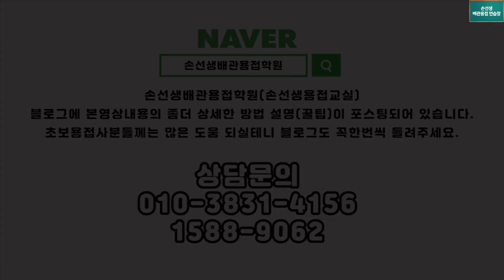전세계 용접 지그를 평정 해보려구요. 인생 용접지그 손선생배관용접학원 The World's Most Breakthrough Welding Zig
전세계 용접 지그를 평정 해보려구요. 인생 용접지그
The World's Most Breakthrough Welding Zig